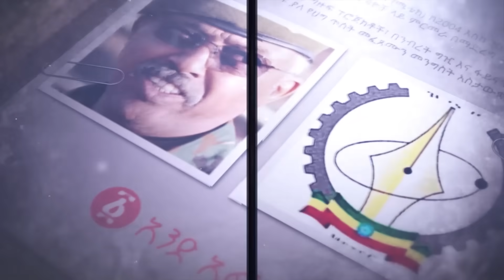“ከዚህ በኋላ አይመለሱም ሰላም እናውርድ ” | ደመቀ የታፈነውን አፈነዱት 4ኪሎ ተፋጠጡ! |ሌላ ትኩሳት አሜሪካ አብይ ላይ ዘመቻ ከፈተች! | Ethiopia